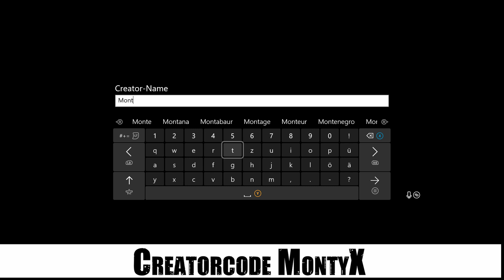DAUNTLESS #788 META BUILD AXE Deutsch ★ Damage Crit build iceborne schnell leveln Thrax Riftstalker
Dauntless ★ Meta builds 2023 ★ Bestes Axt Build ★ Speedleveln ★ Tipps & Tricks ★ Axt Axe ★ Guide ★ Eisgeboren Thrax Riftstalker Axe Build

▼ MEINE LIEBLINGS-BUILDS ▼